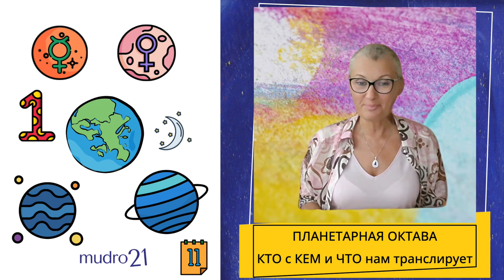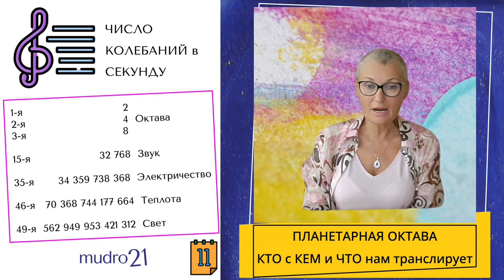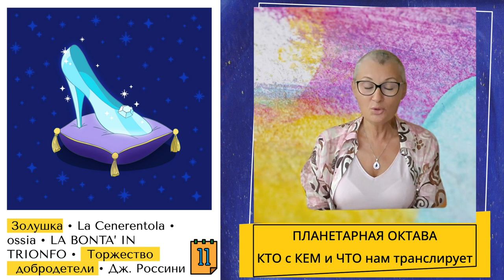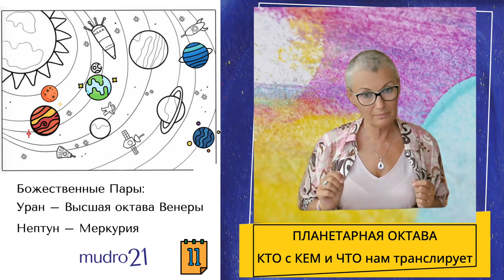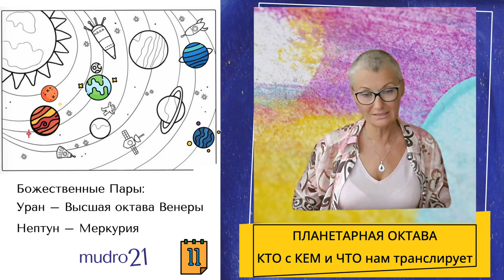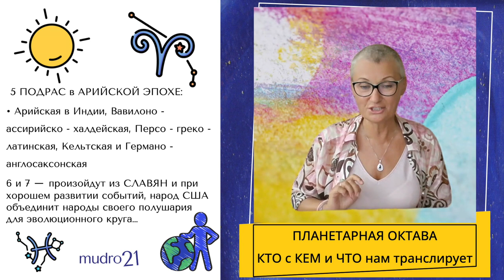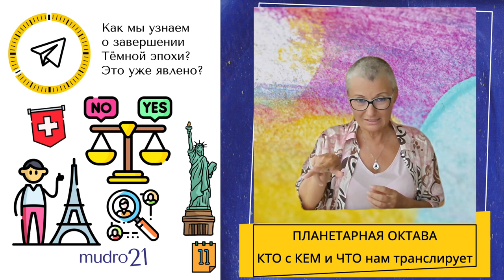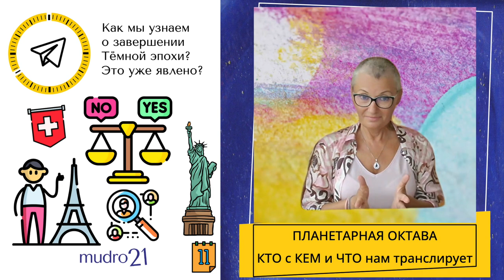🔹 Занятие № 11.1. Арест Павла Дурова — прекрасная манифестация «фабрики лжи». Подумайте об этом…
Приглашаю на эфиры понедельник - суббота «Мудрость Жизни 21»  для молодых людей Новой Эпохи

Говорим о самом главном и простом, обо всем @mudro21 YouTube / Vk / Telegram

Ольга / Фиора Делла Вита

P.S. Рада буду общению в комментариях, ЛС или WhatsApp